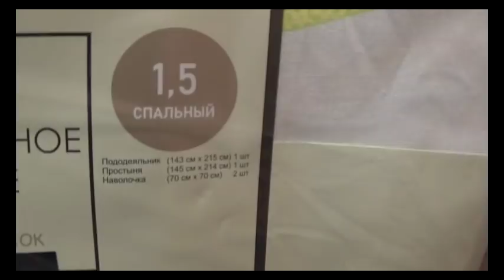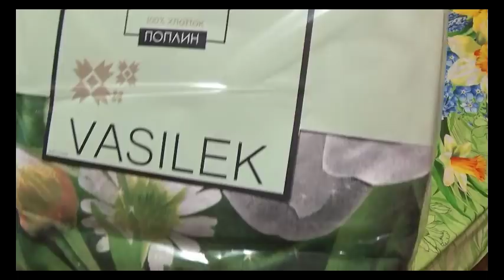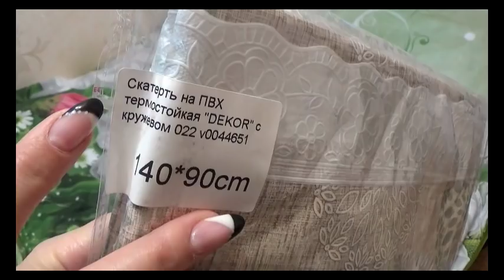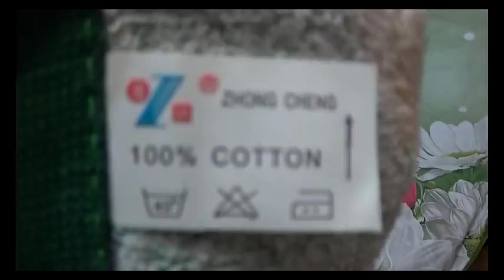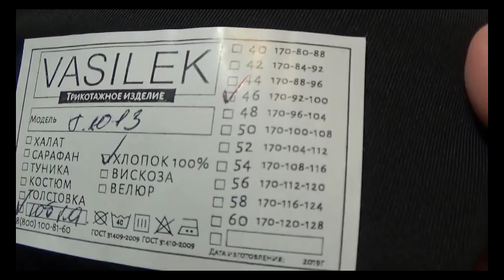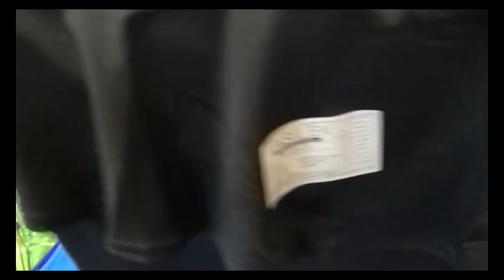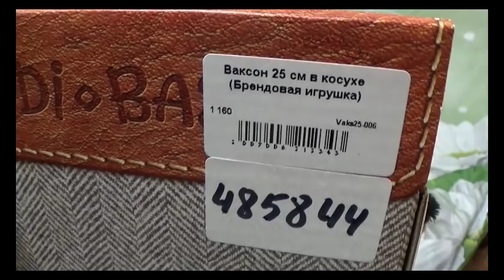ОЧЕНЬ КРАСИВЫЙ ЗАКАЗ ИЗ ВАСИЛЬКА!!! Ивановский трикотаж.